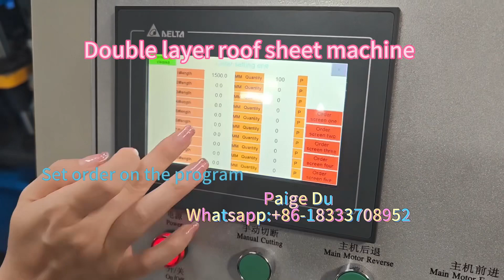doublelayermachine high speed double layer roofing sheet roll forming machine by gearbox